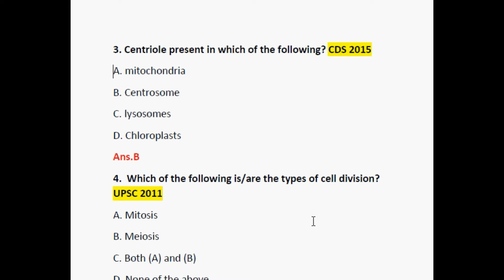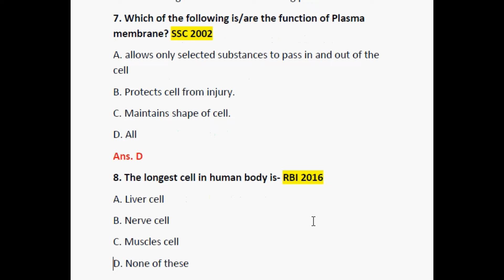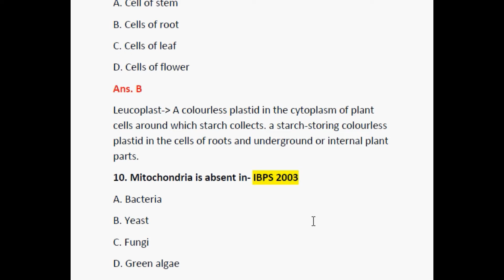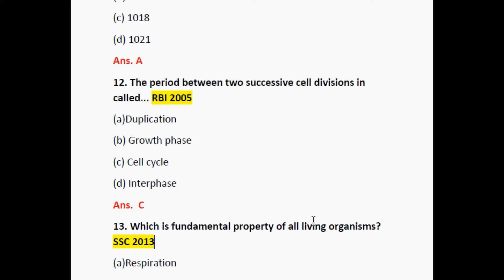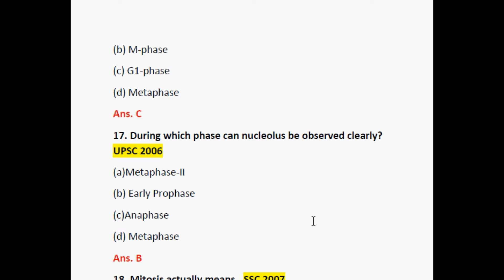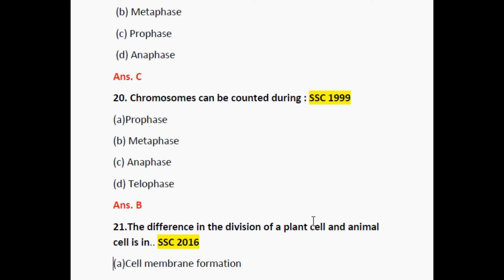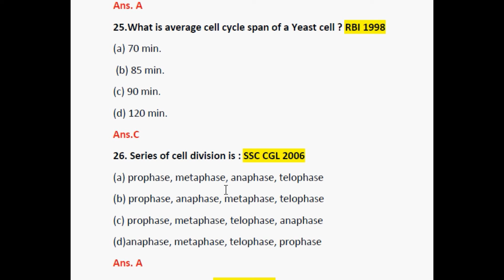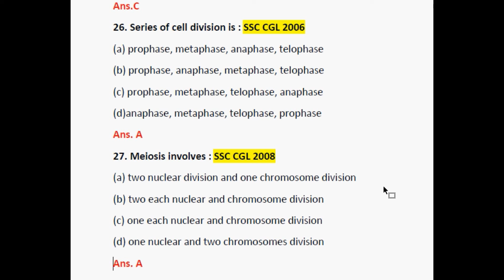Biology (जीवविज्ञान) Part 2 most important questions|| In Hindi || Lucent GK Book 2018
Hello friends, इस video में मैंने Biology part 2 के  most important questions को discuss किया है जिसमे मैंने  cell  organelles और cell division के Bank , RBI, SSC और अन्य government exam में  आए हुए questions with answers discuss  किये  हैं |  friends ये questions आपके लिए  बहुत useful है | इन questions की theory मैंने Lucent GK Book से cover किया है और  Biology Part 2 theory  का video आप playlist से देख सकते हैं